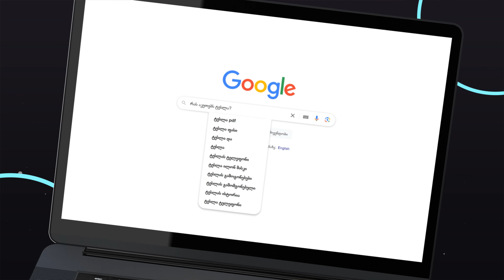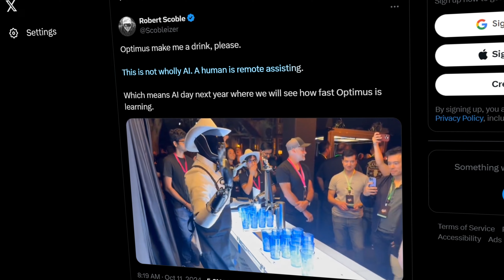რა საიდუმლოს ინახავს Tesla? რობოტები და ტაქსები 🤖 ივენთის გახსნა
Tesla-ს ახალი ჰუმანოიდი რობოტი, Optimus შეიძლება გახდეს მომავლის რევოლუციის მთავარი მოთამაშე! ილონ მასკმა ღონისძიებაზე წარმოადგინა რობოტი, რომელიც სასმელებს ასხავდა, ცეკვავდა და დაბადების დღეებსაც კი აღნიშნავდა სტუმრებთან ერთად.

თუმცა, როგორც გაირკვა, ის ჯერ კიდევ არ არის სრულად დამოუკიდებელი.

რას ფიქრობთ 🤖 ენდობით თქვენ Tesla-ს გამოგონებებს?
|ჩემი სოციალური გვერდები და ჩანელები|
| გამოიწერეთ და გამომყევით |
მონაცემები
RAM - 64GB
Processor - Intel Core i5-1140
Video Card - GTX 1080
System - 64bit